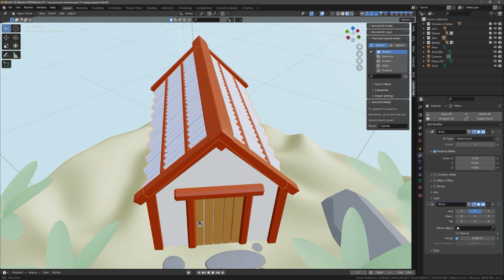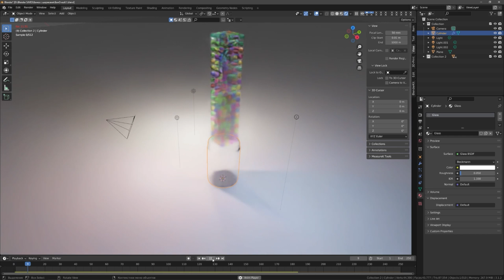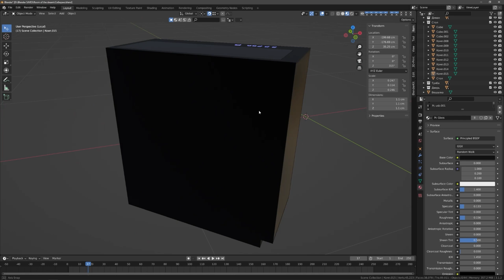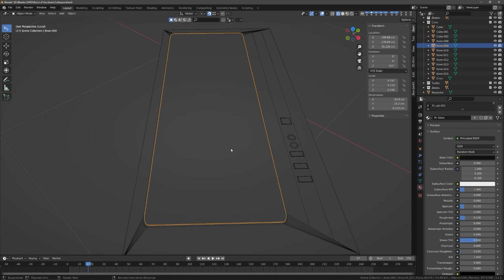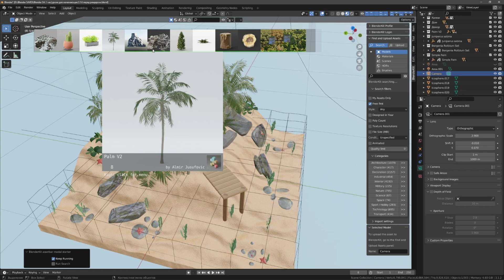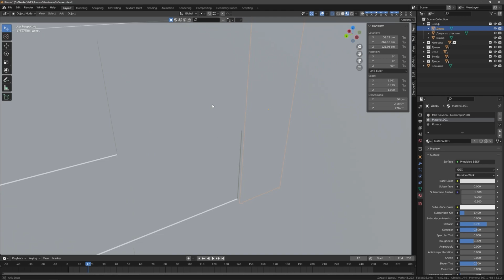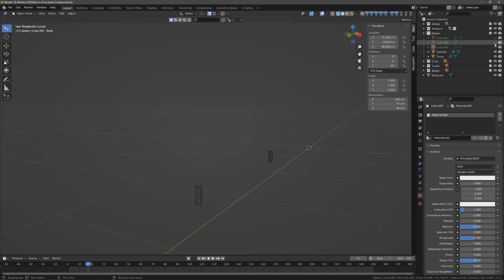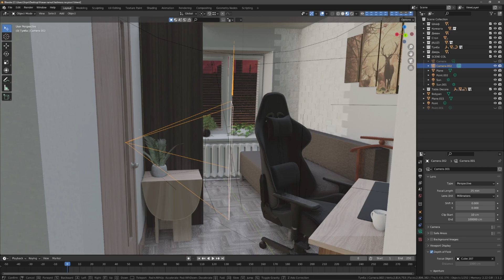Блендер за 100 часов | Blender progress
/Для лучшего понимания включите субтитры!/
Привет, это видео - моё небольшое изложение о путешествии в создания 3д контента.  Здесь показаны мои работы за 100 часов работы в блендер и курсы с видео, которые я проходил.

Что мне помогло при моделинге :
Встроенный адон Boolean и BlenderKit